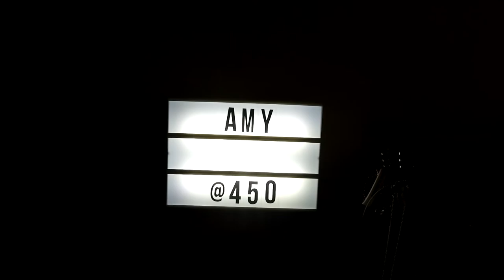🐕 PETS WEEK | On est de retour #83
Mon compte Tipeee afin de me soutenir dans mon évolution YouTube à travers des dons pour financer l'achat de matériel ou de produits pour des tests plus poussés et plus nombreux

* Ice Tea
Musique réalisée par Not The King :

* Rollercoaster
* Something Right
Tobu: